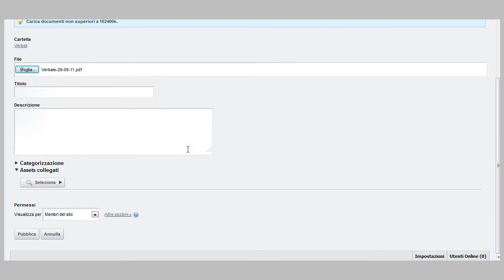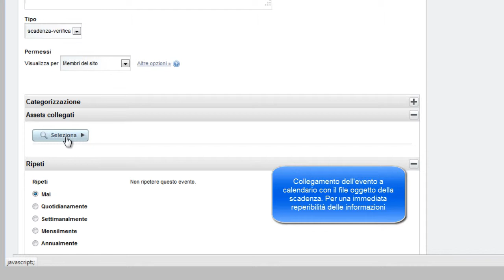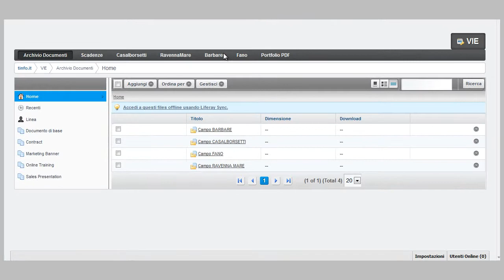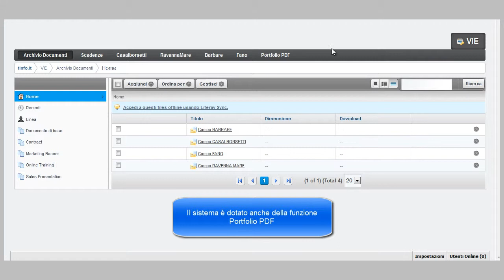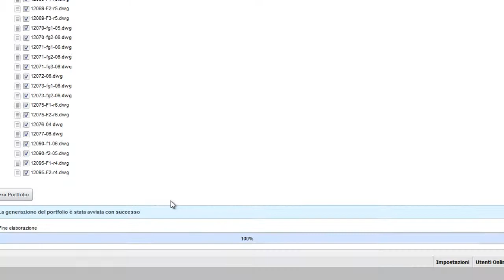Software per Verifiche Impianti Elettrici - Tinfo.it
Archiviazione della documentazione degli impianti, con scadenziario e possibilità di aggregazione di diversi file tramite portfolio PDF. http